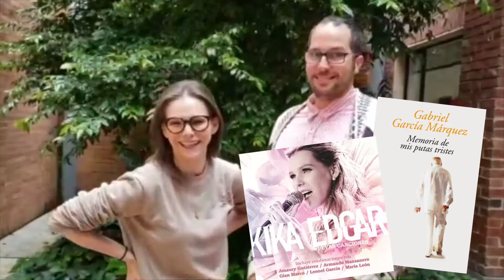KIKA Edgar en COLOMBIA | Entrevistas en Es Lo Mazzz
Tuve el placer de conocer, ver, escuchar y conversar con una mujer incomparable y talentosa: Kika Edgar! Aquí nuestro encuentro: PURA FANTAZZZIA.